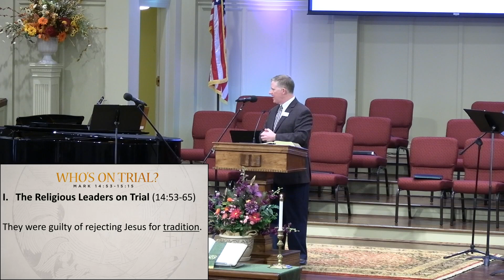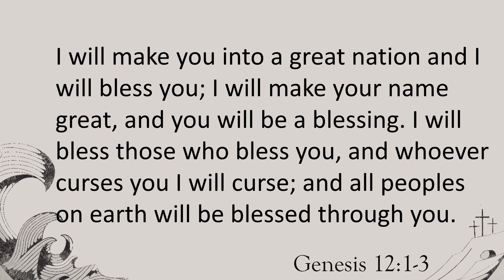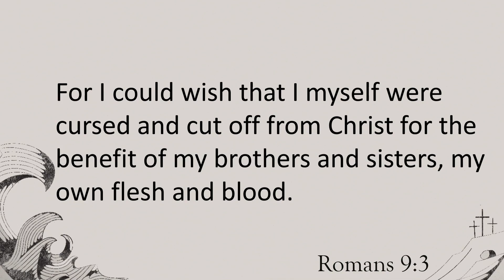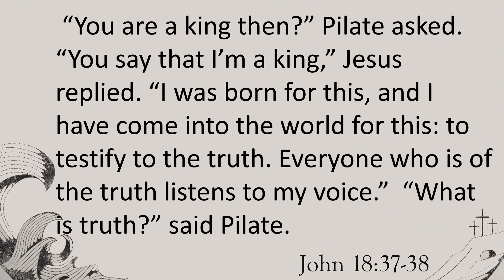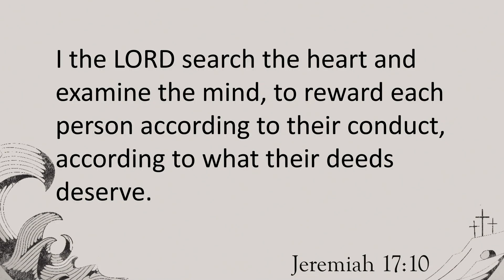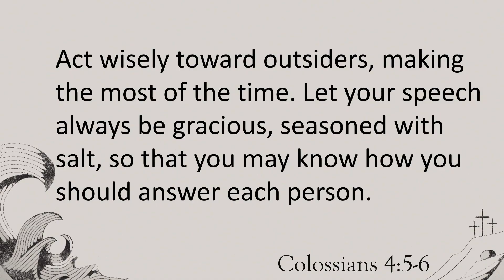October 31, 2021 Service [Trimmed] at First Baptist Thomson, Streaming License 201531172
Sunday morning broadcast! On this day when we study the trial they arranged for Jesus, we also celebrate All Saints Sunday.

Please consider designating part of your support to our Audio/Video ministry so we can keep improving these videos. First Baptist Church, Thomson Georgia. Pastor David Lambert. Loving God, loving people, making disciples of Jesus from all generations.

This week, music includes "When the Roll Is Called Up Yonder", "On Jordan's Stormy Banks", "Be Still, My Soul", and "All the Way My Savior Leads Me". Our streaming license is 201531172, and our copyright license is 1389779.

God bless you. Jesus loves you!

0:00:00 Welcome, Announcements, and Prayer
0:04:20 Music (with TinyKid Choir!), All Saints Remembrance, Scripture, Children's Sermon
0:31:30 Sermon, "Who's On Trial?", from Mark 14-15, by David Lambert
1:09:16 Invitation to Commitment